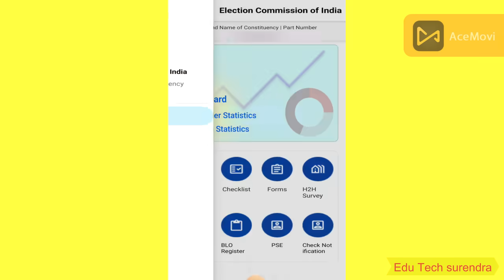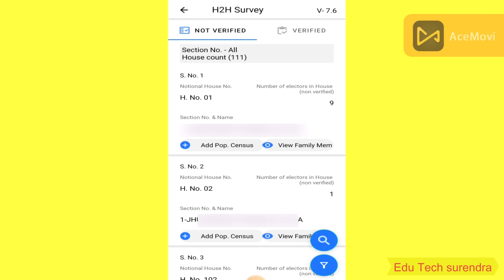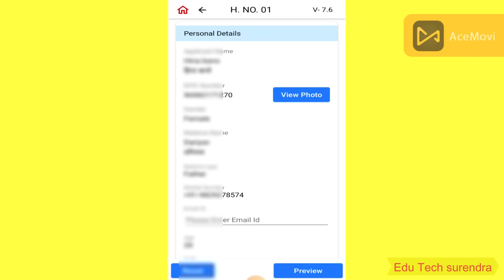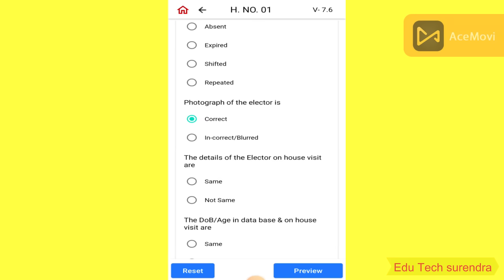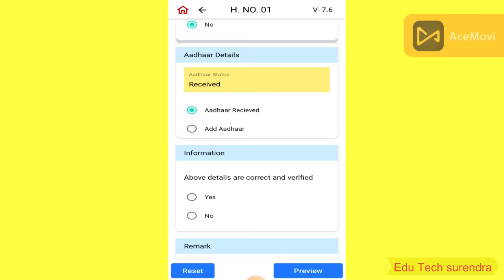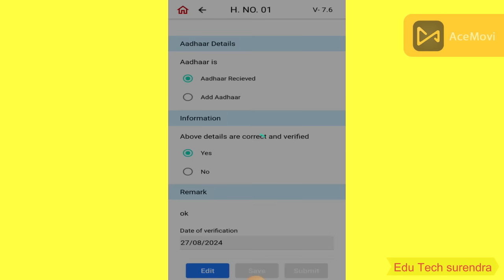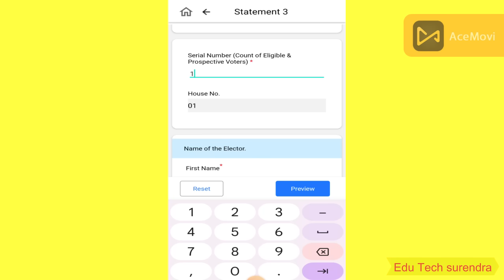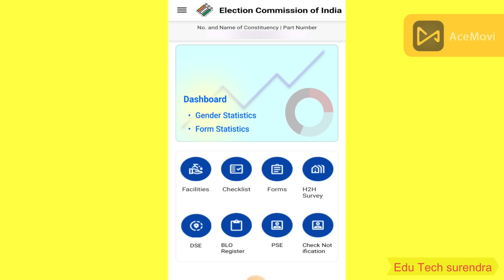BLO App | BLO H2H Survey 2024 | H2H Survey Kaise Kare | h2h survey in blo app 2024